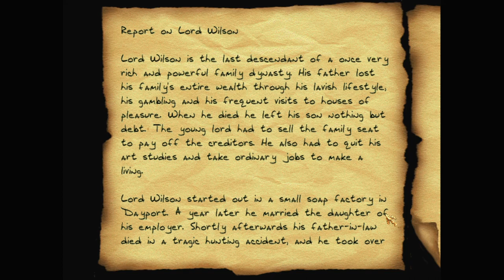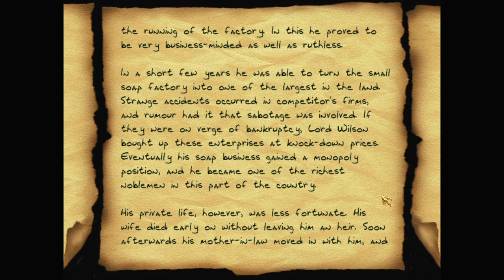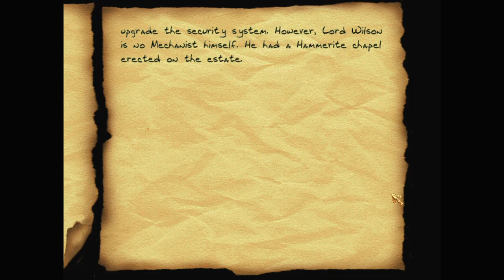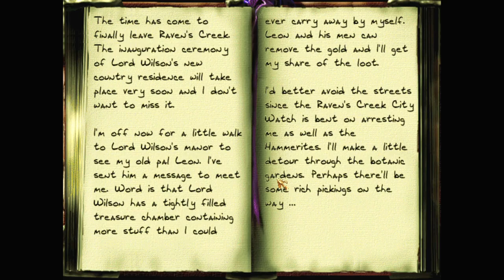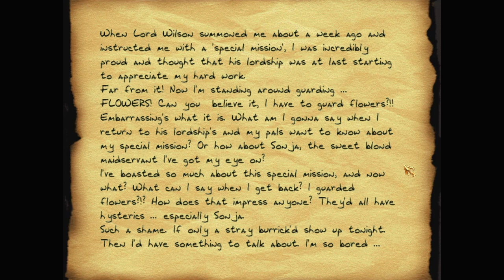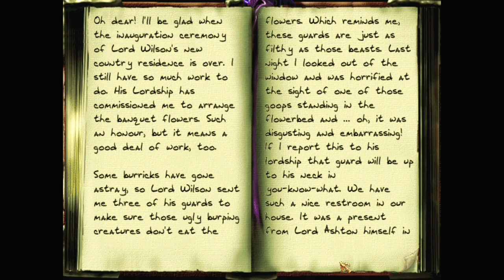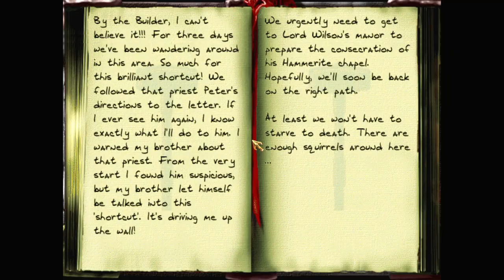Let's play Thief fan missions: Raven Creek, episode 5